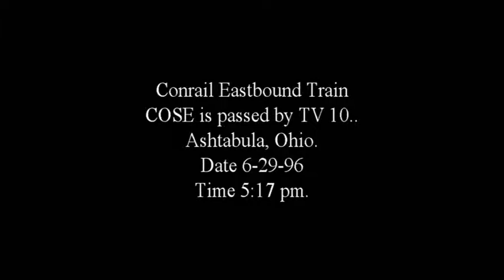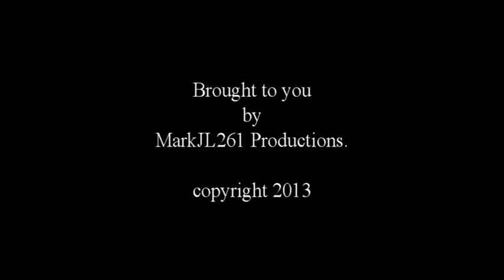Conrail COSE passed by TV10 at Ashtabula, Ohio. Date 6-29-96. Time 5:17 pm.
Classic Conrail train action at Ashtabula, Ohio. Eastbound COSE is passed by TV10 as the the two trains head towards Buffalo, New York. Conrail definately knew how to put on a good show. Video recorded by and owned by MarkJL 261 Productions. Enjoy!